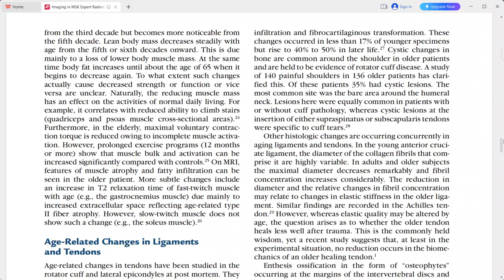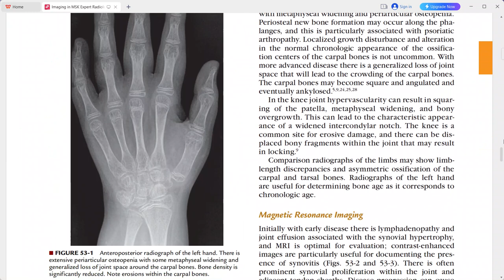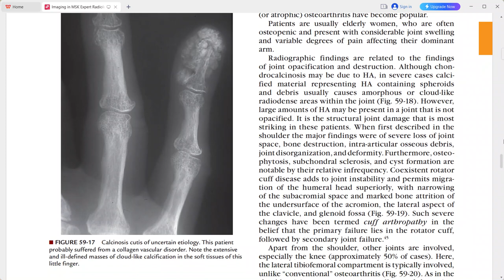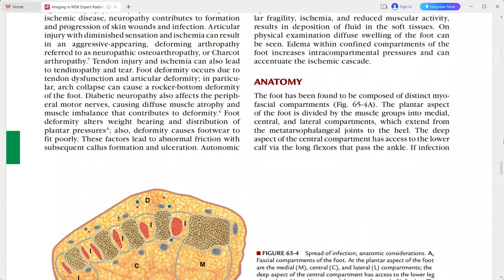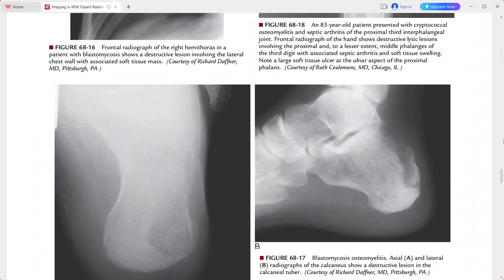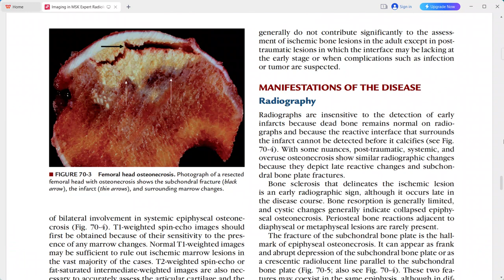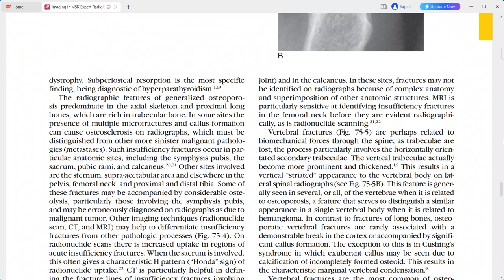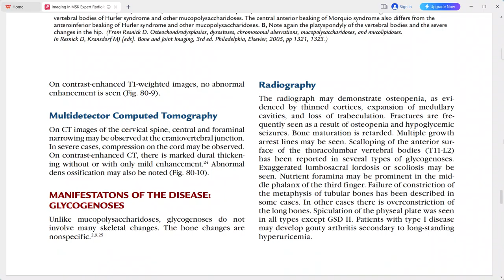RADIOLOGY EXAM CASES